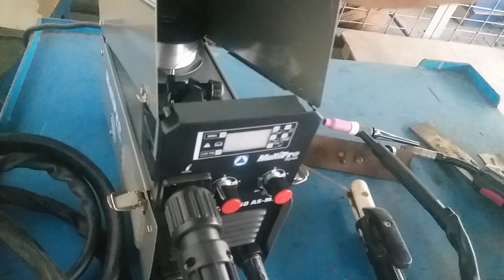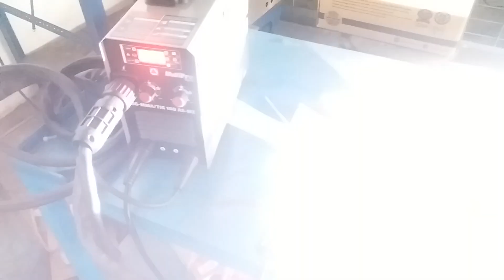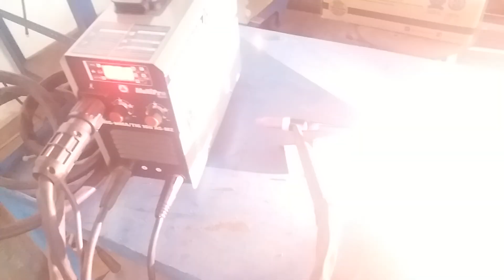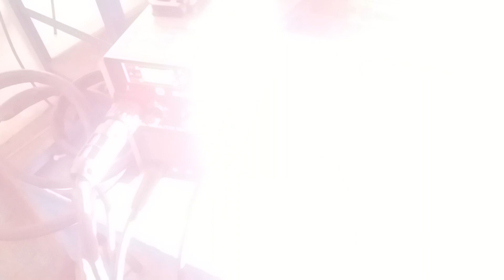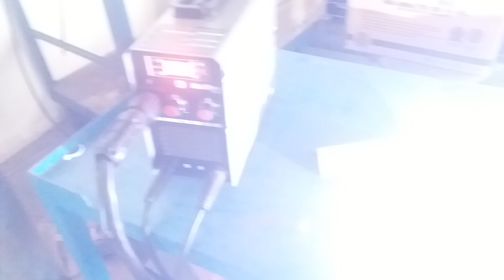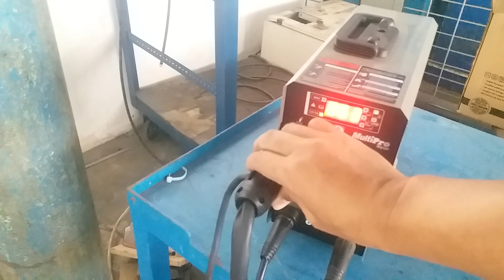Pembuktian, mesin las mig tanpa co2.! ini yang kalian tidak tahu.?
apakah las mig tanpa co2 bisa multifungsi. GMAW SMAW atau GTAW mana yang paling sesuai dan bisa di lakukan di mesin las mig tanpa co2.

GMAW gas metal arc welding, SMAW shilded metal arc welding, GTAW gas tunsten arc welding. apakah bisa di lakukan di las mig tanpa gas.

las mig 450 watt, mig welding without gas dengan harga murah meriah. cocok untuk listrik rumahan.

mesin las untuk listrik rumahan. mesin las terbaru cocok untuk bengkel las dan bengkel tralis.

tahun baru 2024. mengeluarkan mesin las mig tanpa gas yang murah meriah. las mig murah

Bengkel las kreatif

Bengkel las teng teng surabaya.

Bengkel las sejahtera madiun

Bengkel las listrik. Bengkel las mobil.

Bengkel las karya teknik mas

Las mig 450 watt.

Mesin las mig 450 watt terbaik.